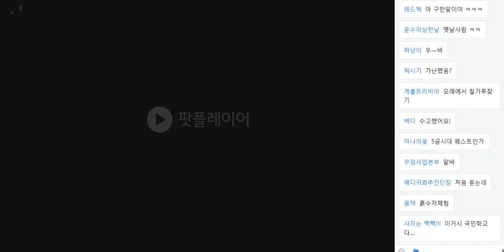20180906 배성재의 텐 말년이 편한 상담소 with 이말년 2주분 (지각한 침착맨과 TMI 배차장)